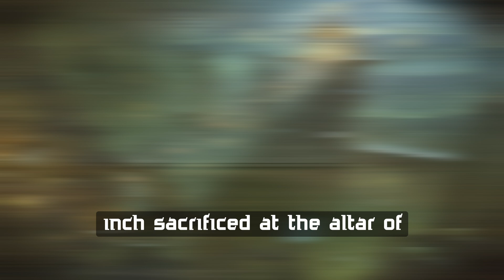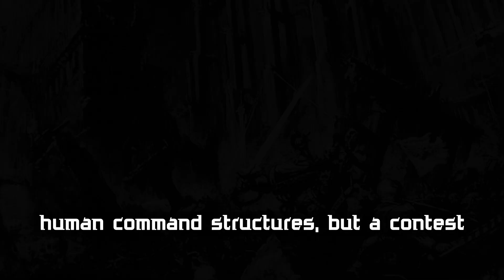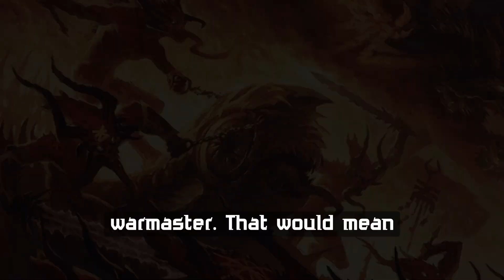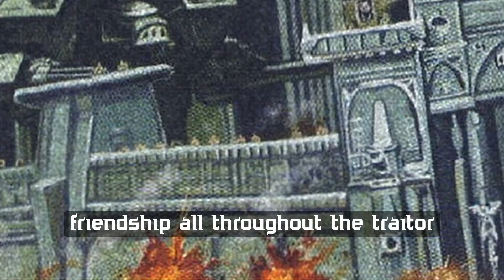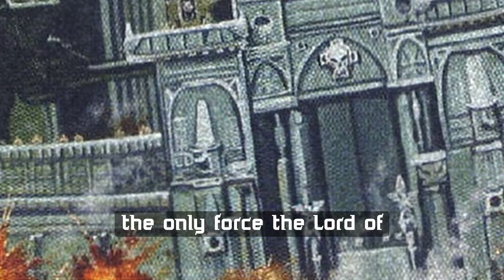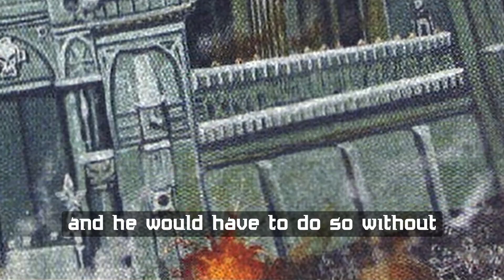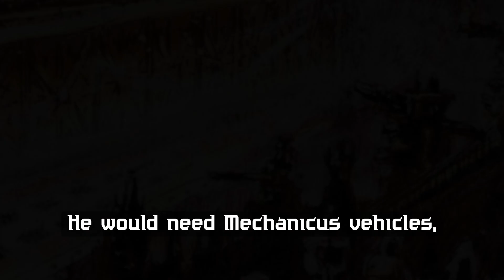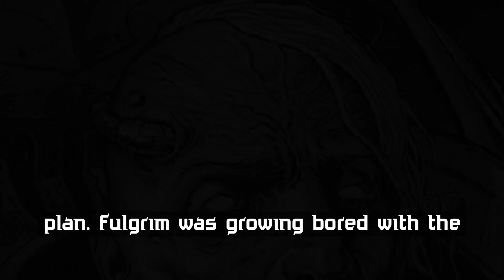40k Momentous moments: The Saturnine Gambit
Join us for a look back at one of the shortest, savagest, and most significant assaults ever undertaken.

While I will be cover most of the majour historical points, for a more personal perspective I cant recommend the Novel Saturnine enough.

Part One: The Iron Spear
In which Perturabo schemes to defeat the loyalists on his own terms.